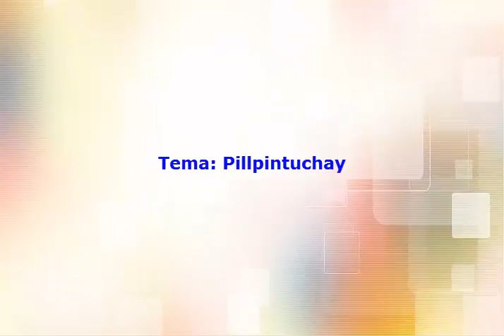Los Ángeles de Muruchupampa - Ccaccamarca. Tema: Pillpintuchay (Carnaval)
Los Ángeles de Muruchupampa - Ccaccamarca, distrito de Ocros, provincia de Huamanga - Ayacucho.
Tema: Pillpintuchay